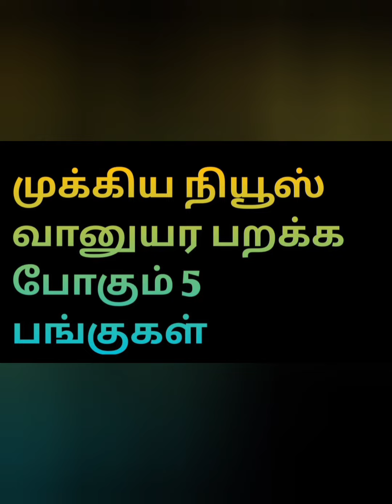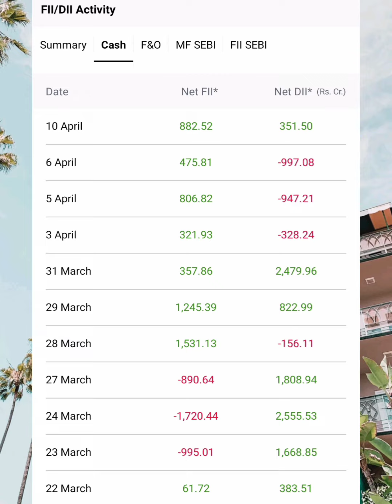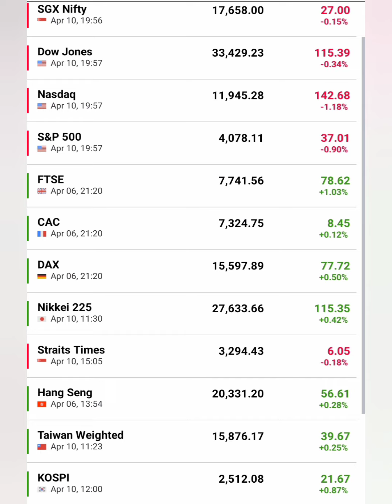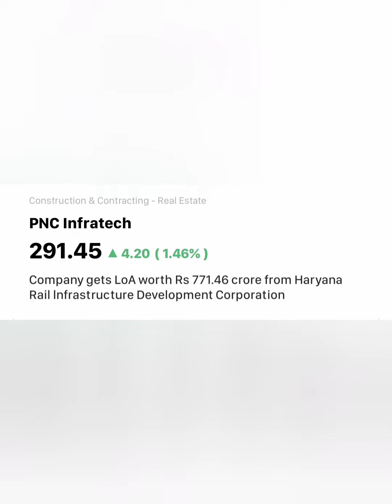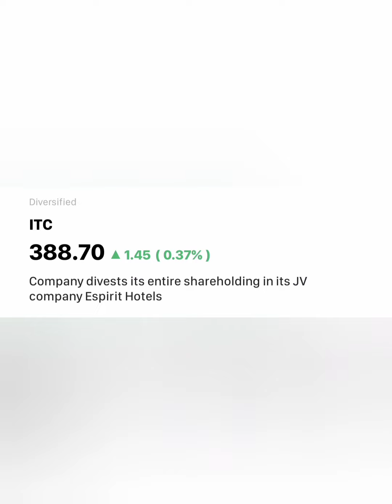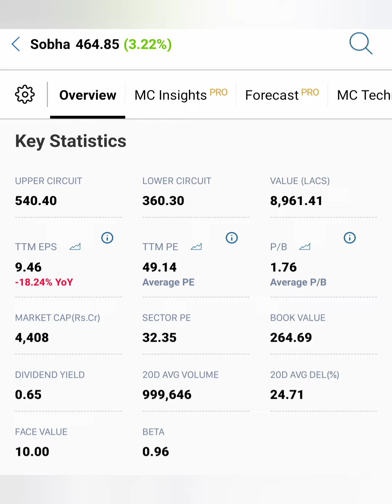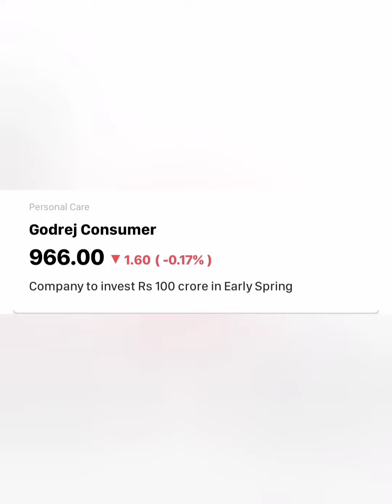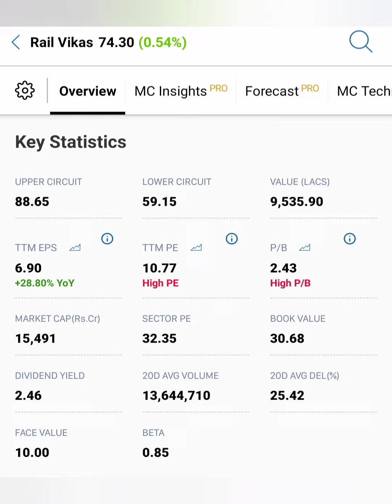முக்கிய நியூஸ் வானுயர பறக்க போகும் 5 பங்குகள்....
IRCTC share news in tamil/Rail Vikas
 market news in tamil/SBIN share market news today in tamil/
zomato share market news tomorrow in tamil